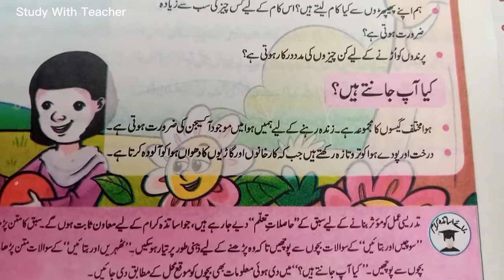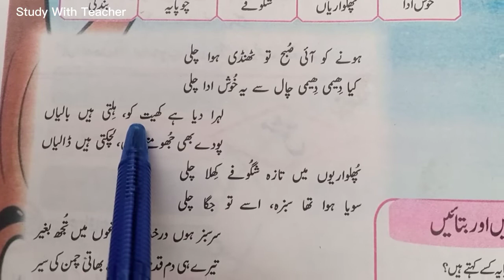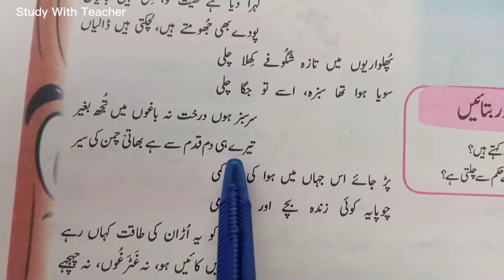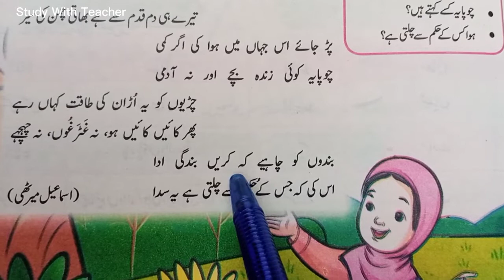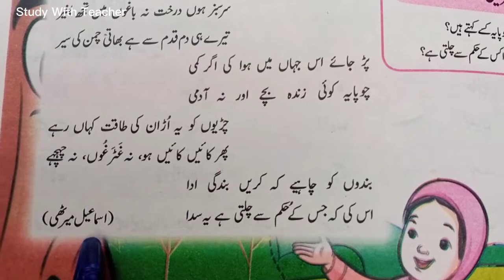Class 5 Urdu || Sabaq Hawa Chali ہؤا چلی || Urdu Sabaq 7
AOA students Today I share the Sabaq of Urdu class 5 topic is Hawa Chali.Its reading and words/meaning